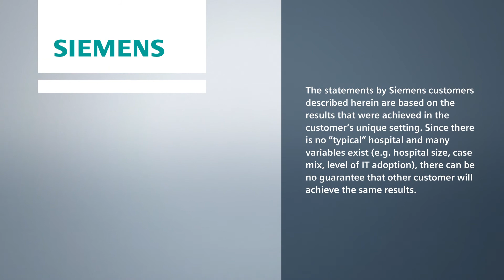syngo DynaCT SMART Part 1 | Demetrius Lopes, MD | Sept. 30, 2014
Dr. Lopes discusses imaging technology for cerebrovascular neurosurgery.